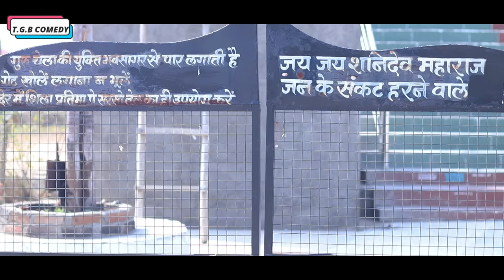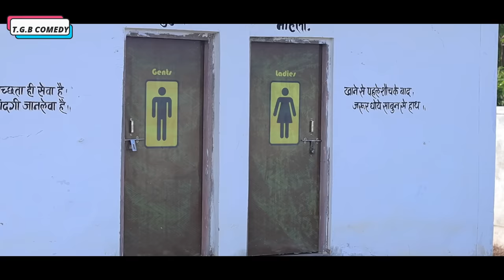T.G.B. COMEDY - 3 हीरो।। 3 hero।।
दोस्तों नमस्कार हम सभी आपके अपने है ,. आपको दिल से धन्यवाद देते है | हमारी टीम की मेहनत को आप तक पहुचाना हमारा काम है बाकी सब आपके हाँथ में अगर आपको हमारा काम अच्छा लगता है तो आप हमारे चैनल को सब्सक्राइब जरूर करिएगा और हमारी यूट्यूब फैमिली का हिस्सा बन जाइये । अपना खयाल रखिये स्वस्थ रहिये |
 Govind Rinayat & Banti Bhole

Directed By - Sourabh srivastri (Banti bhole
Concept & written by- Govind rinayat Sourabh srivastri (Banti bhole
Editing - sourabh srivastri
D.O.P -  Baba Mirza
Artist -
Sourabh srivastri (Banti bhole)
govind rinayat
pinky singh
baba mirzaa
sonu choudhary
ashu chouhan
mahak sonawane thankyou .

Jai bhole Films Presents
Produced By - Jai bhole creation

Follow by.

mahek sonwane

baba mirja